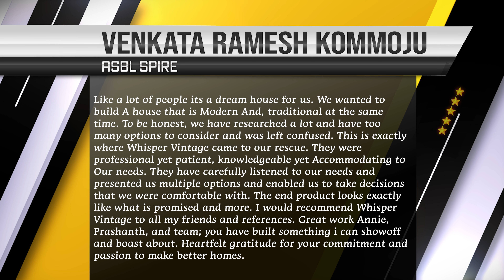Where dream & design cuddle | Best Interior Designer in Hyderabad | 3BHK Interior by WHISPER VINTAGE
Project: ASBL Spire, Kokapet,  Hyderabad
Sft : 2120
Execution Time: 70 Days

Customized kitchen with Modular cabinets with built- in handles and soft closing shutters, High Glossy Digital Tiles with AGL Quartz counter top,  Hob Chimney as appliances. Hall with  beautiful Design complimenting artifacts ,  Beautiful Dinning space with Chest of Drawer and Mirror, Lavish wash basin area, Elegant Master Bedroom, Beautiful and Elegant Study and Utility Room and much more